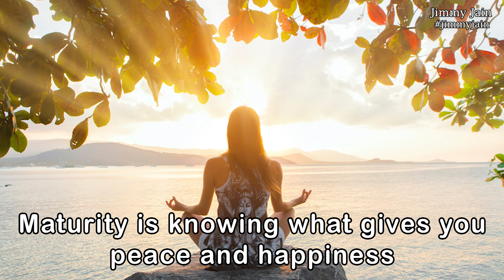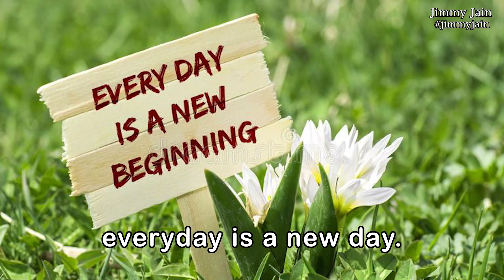Maturity Hindi | Dr. Jimmy Jain | Square Sequel Consulting Pvt. Ltd.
Discover the power of maturity through the lens of acceptance

Unlock your full potential and discover the path to personal growth and success✅.

🔍 Are you curious about the ultimate key to achieving success?